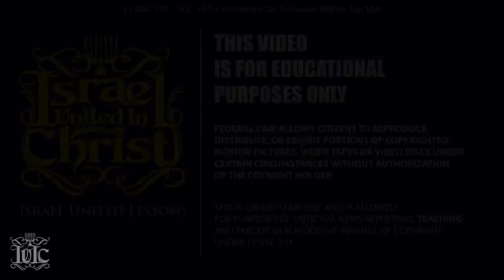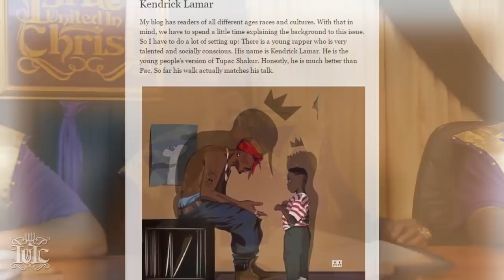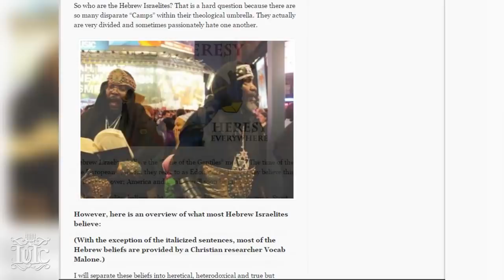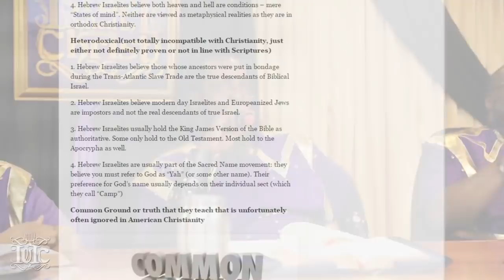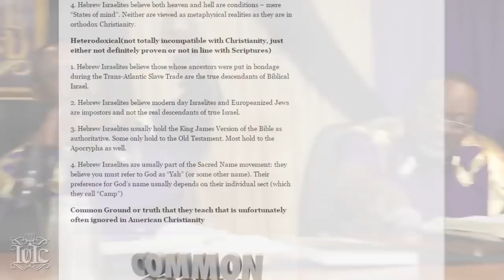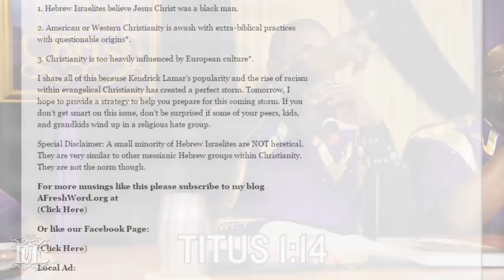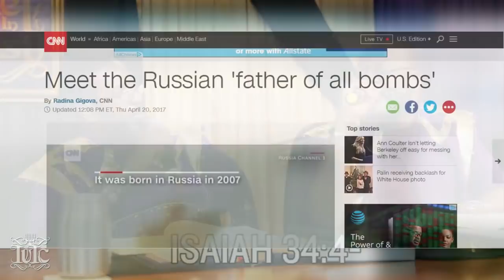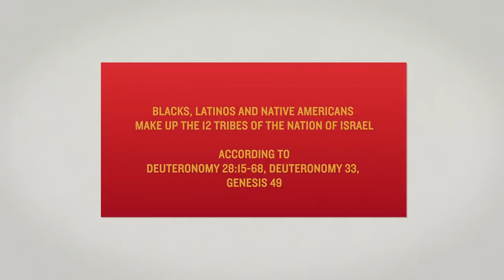IUIC | DAMN.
News & Politics
License
News & Politics
License